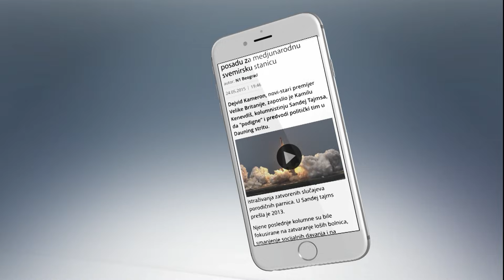N1 Pressing: Svetlana Broz (9.5.2016)